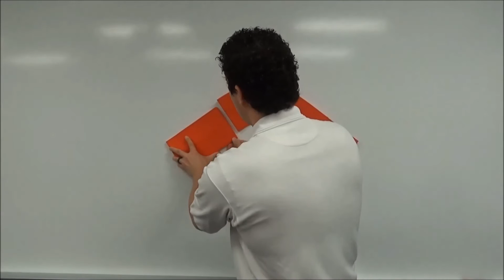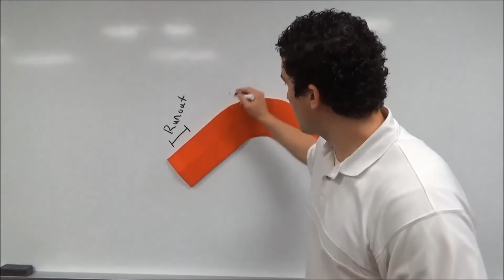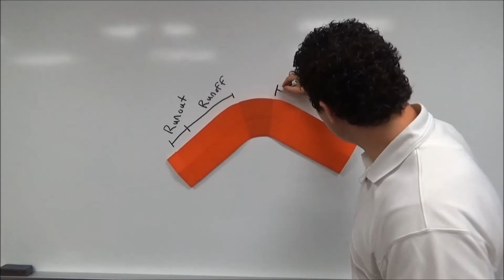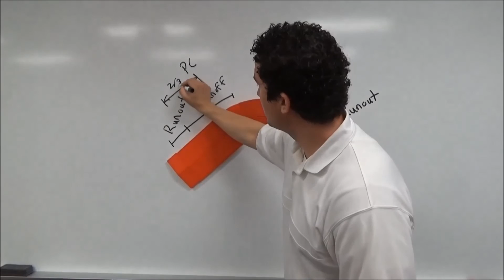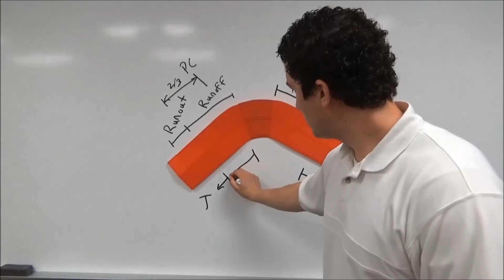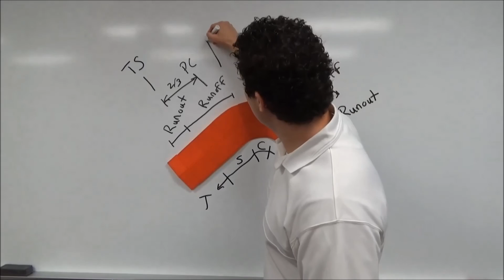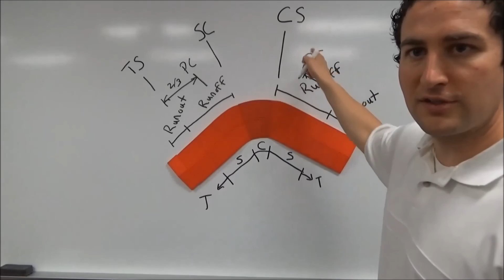Cross Slope through a Curve with a 3D Printed Horizontal Curve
Instructional tool for teachers